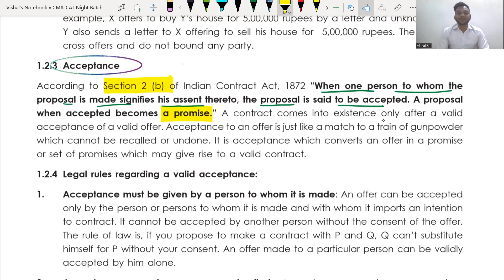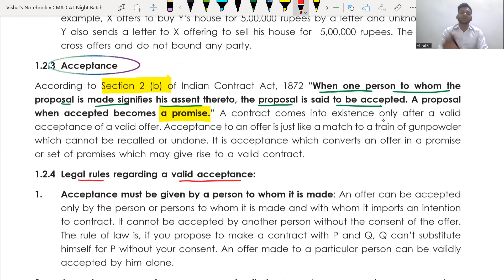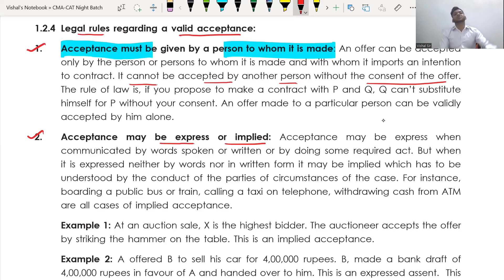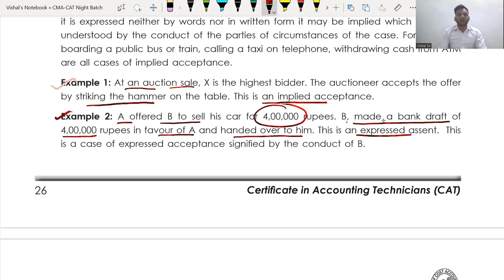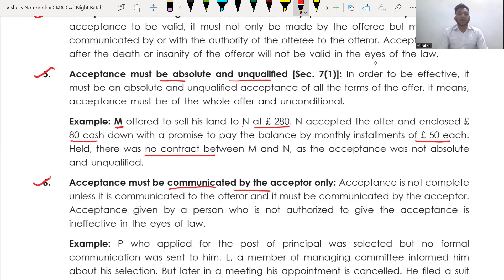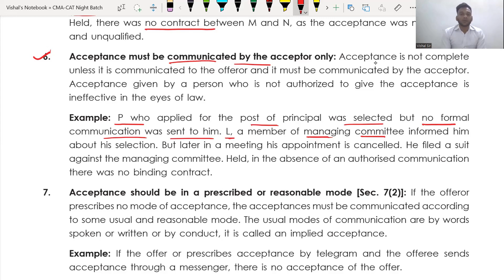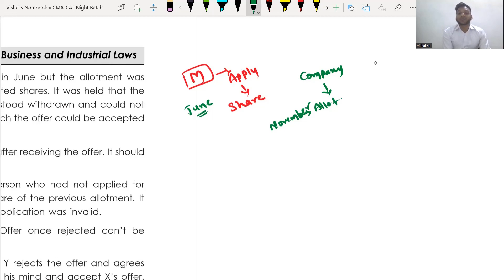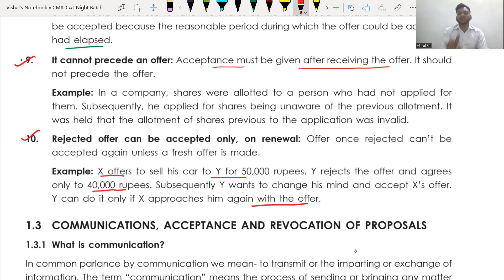ACCEPTANCE SECTION 2(b) | INDIAN CONTRACT ACT, 1872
अब LAW आसान है .
SECTION 2(b) : ACCEPTANCE UNDER CONTRACT FULL CHAPTER IN ONE VIDEO.

TOPICS COVERED:-
Definition of Acceptance
Meaning of Acceptance
Meaning of Promise
Who is Offeror?
Who is Acceptor?
Types of Acceptance
Valid Acceptance
Rules regarding Valid Acceptance